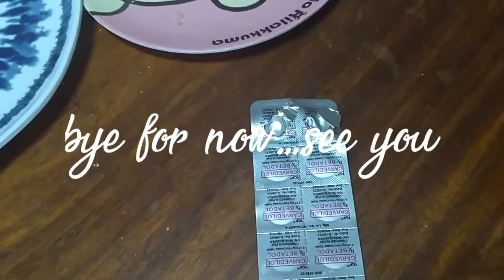A DAY IN MY LIFE: HAVING BREAKFAST TODAY, SATURDAY